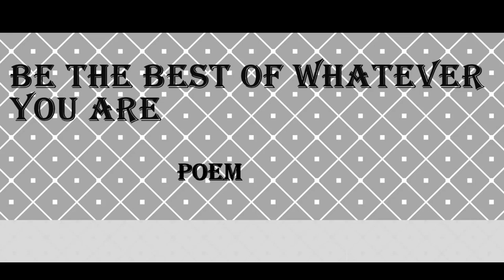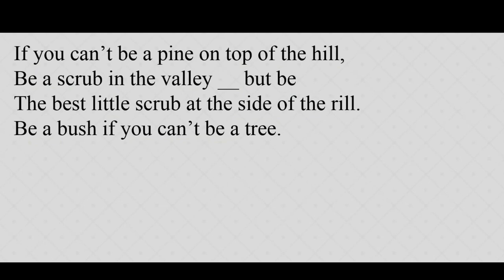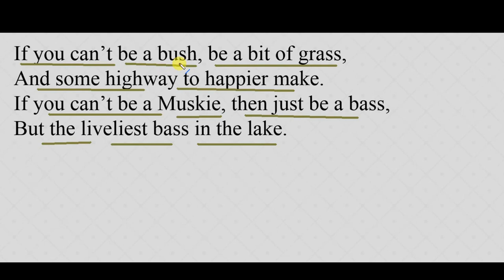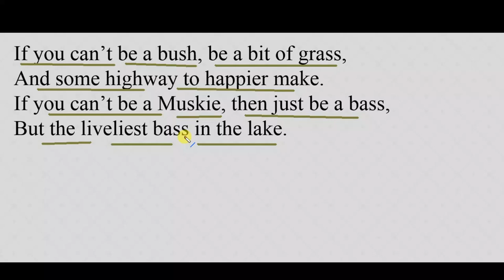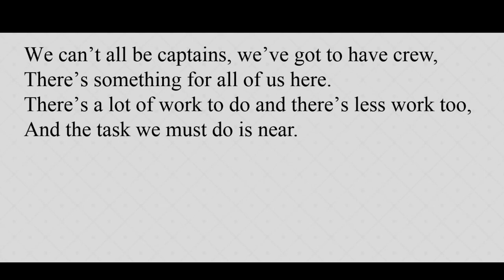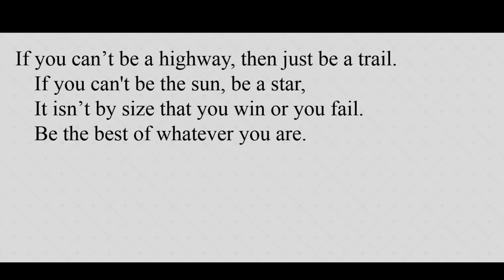FSc English, Book 1, Unit 4, LEC 52, Be The Best Of Whatever You Are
This video lecture (F.Sc. First Year English) covers the lesson of Unit No. 4 "Be The Best Of Whatever You Are"
In this poem, the poet shares an encouraging message for readers of all ages.
Although we don't all hold prestigious jobs, we can all be the best at who we are.Our position in life doesn't make us more or less valuable.
The beauty of this world is shown when each person does what he has been called to do and does it with great pride.
When we measure our success by the standards of this world, many of us will feel as though we've fallen short.